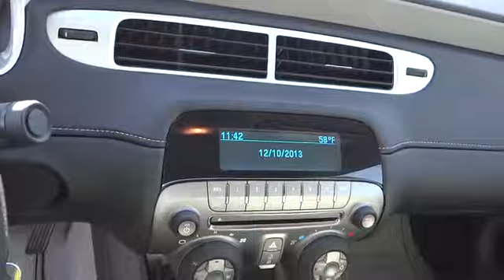2014 Chevrolet Camaro Redding, Eureka, Red Bluff, Chico, Sacramento, CA E9205758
2014 Chevrolet Camaro  - Stock#: E9205758 - VIN#: 2G1FA1E30E9205758

SUMMIT WHITE exterior and GRAY interior, LS trim. Onboard Communications System, CD Player, TRANSMISSION, 6-SPEED AUTOMATIC, Aluminum Wheels, Head Airbag, iPod/MP3 Input, Satellite Radio. READ MORE!br /br /KEY FEATURES INCLUDEbr /Satellite Radio, iPod/MP3 Input, CD Player, Onboard Communications System, Aluminum Wheels MP3 Player, Remote Trunk Release, Keyless Entry, Steering Wheel Controls, Electronic Stability Control. br /br /OPTION PACKAGESbr /TRANSMISSION, 6-SPEED AUTOMATIC includes TAPshift manual shift controls on steering wheel (STD). LS with SUMMIT WHITE exterior and GRAY interior features a V6 Cylinder Engine with 323 HP at 6800 RPM*. br /br /EXPERTS CONCLUDEbr /Driven around turns, the Camaro grips hard and steers with precision. -Edmunds.com. br /br /OUR OFFERINGSbr /Are you browsing other Mt. Shasta or Red Bluff Chevrolet dealerships? Don't buy until you visit Lithia Chevrolet of Redding. Our inventory includes the popular Chevy Cruze, the versatile Chevy Suburban and the powerful Chevy Silverado pickup truck. Browse our entire inventory of cars, trucks and SUVs. Please confirm the accuracy of the included equipment by calling us prior to purchase. br /